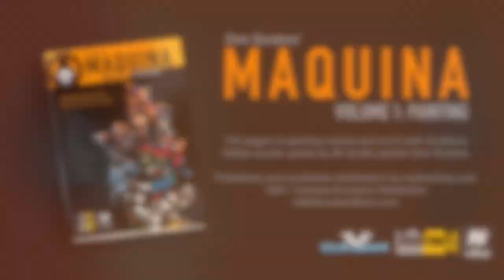Painting the Unicorn Gundam Shield ART Part 1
This is the first part of my Shield ART Series.

Cheers!

Thanks!